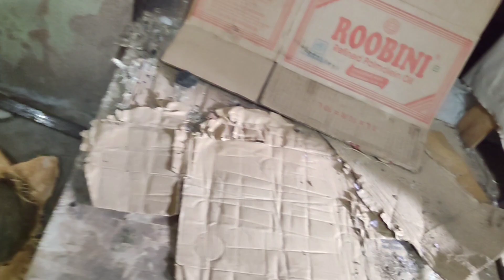Fancy Coop🤩 update|| Kunji Pura 🕊️